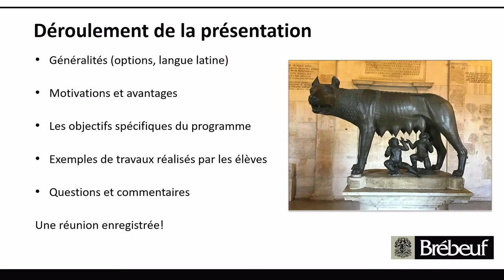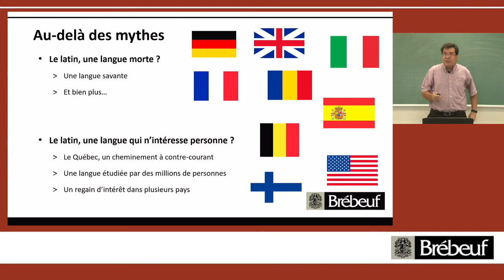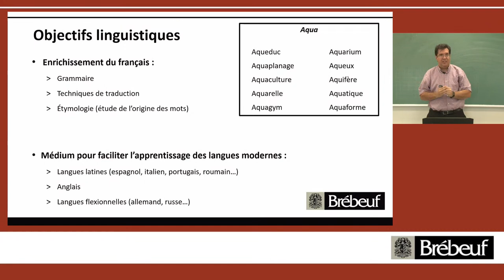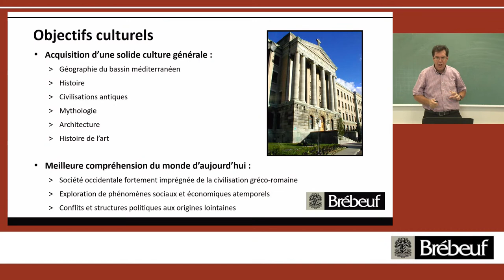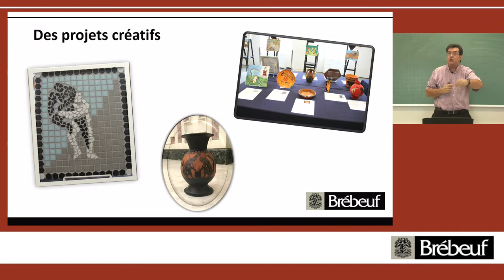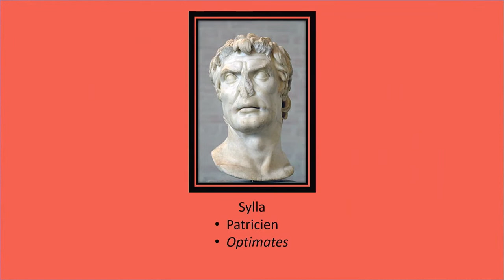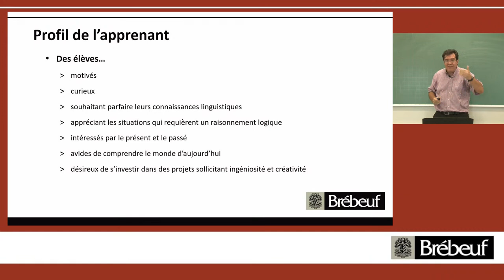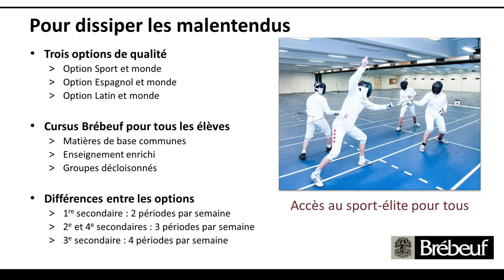Le latin au Collège Brébeuf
Patrick Letendre, enseignant en français et Hélène Lalonde, enseignante en français